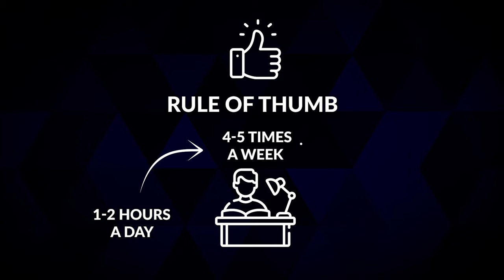My 90th percentile CFA study plan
The CFA charter is probably the best finance qualification in the world, but it’s also tough. Very few people pass all 3 levels, never-mind first time or with 90th percentile scores. Fortunately, I did just that. In this video I share the exact study plan I followed to get these results - enjoy!

TIMESTAMPS
00:00 - Intro
00:32 - Study schedule
02:42 - Study materials
05:56 - Study plan
08:44 - Exam prep and technique